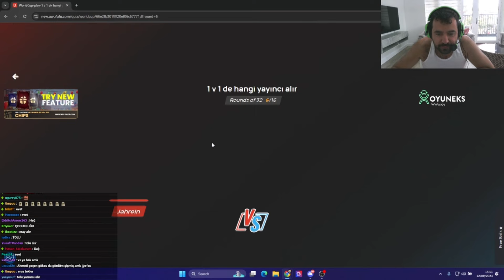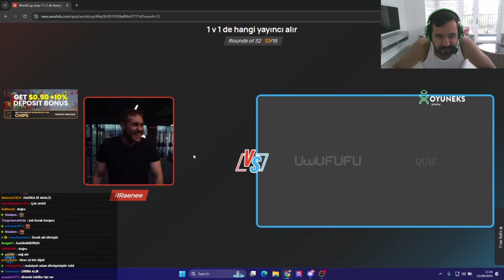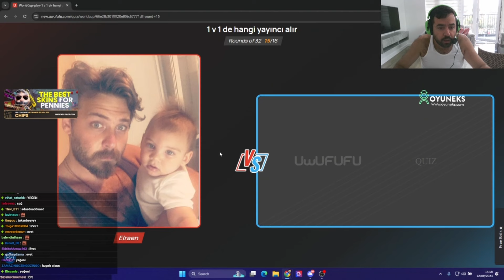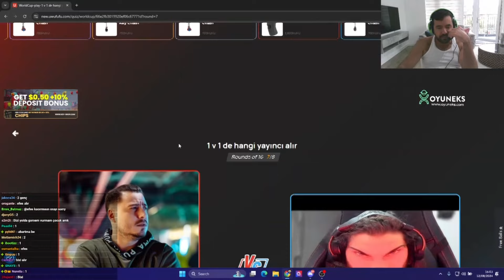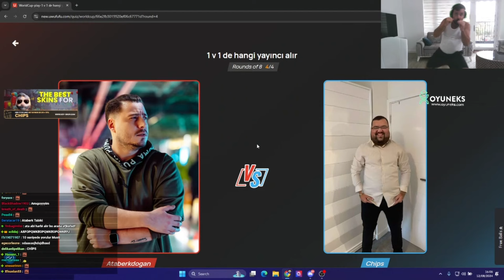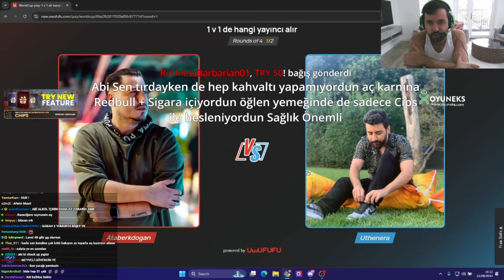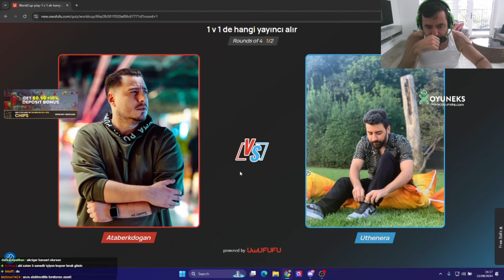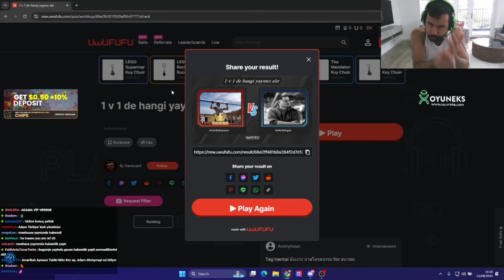CHIPS HANGİ YAYINCI 1VS1'DE ALIR TESTİ ÇÖZÜYOR